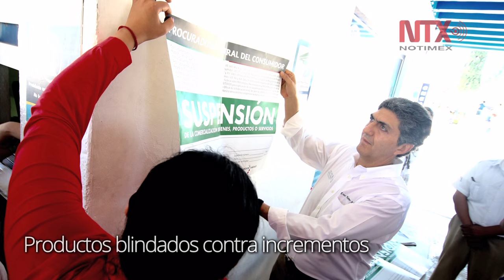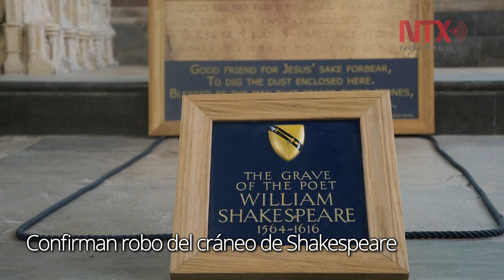Corte informativo 26-03-2016